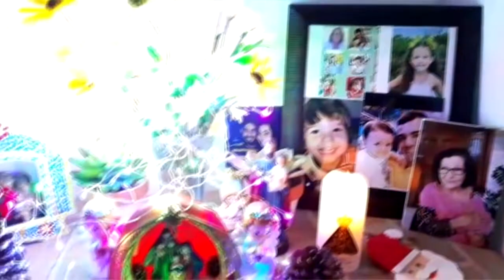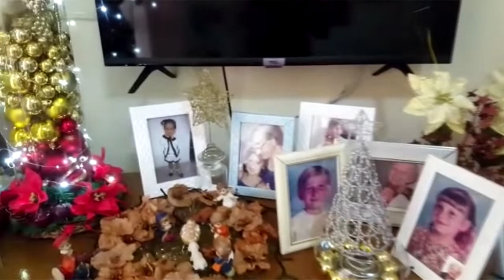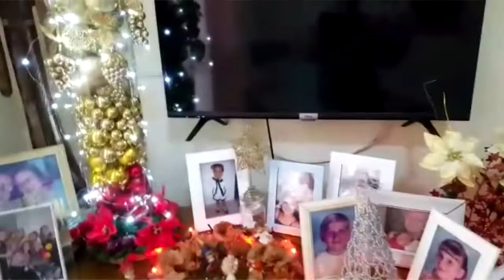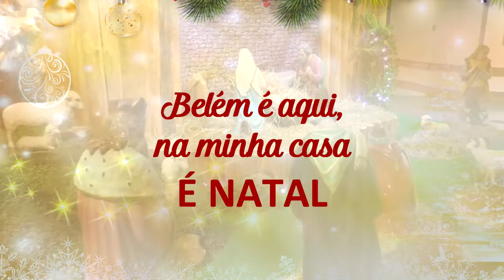Belém é aqui, na minha casa é Natal #3